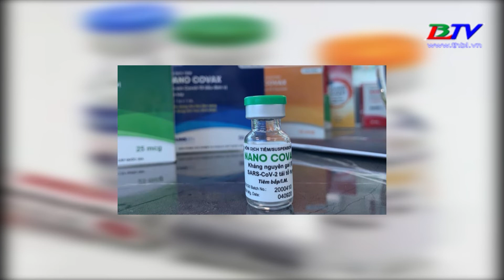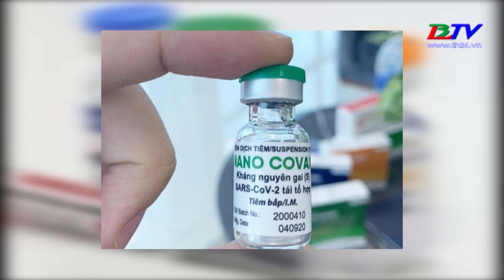Xem xét việc cấp phép lưu hành cho vaccine Nanocovax